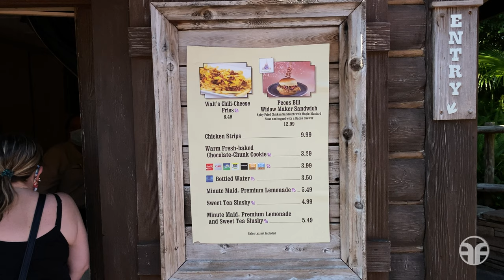Big Thunder Mountain Railroad POV at Magic Kingdom - Walt Disney World | Frontierland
In this video journey I take you on a Fun to be Free ride aboard Big Thunder Mountain Railroad in Frontierland at the Magic Kingdom. Board your train for a speedy adventure through the ghost town of Tumbleweed. Navigate through the hairpin turns, exploding dynamite, and quick drops of this haunted gold mine. It’s sure to be a blast! We also check out the menu at Golden Oak Outpost, and explore some Frontier Trading Post merchandise offerings. Are you ready for the wildest ride in the wilderness? Let’s go!!

Follow Fun to be Free on Instagram for new and exciting updates

Hello everyone! My name is John, and this is my YouTube channel, Fun to be Free. I invite you to join me on my adventures coast to coast as we explore FUN together. I’ve always had a love of the history of theme parks, roller coasters, roadside attractions, and points of interest. Let’s be on the move, and go anywhere, discovering what’s new and FUN.